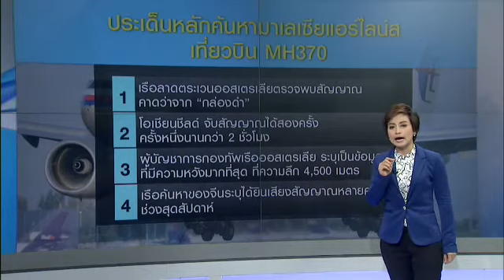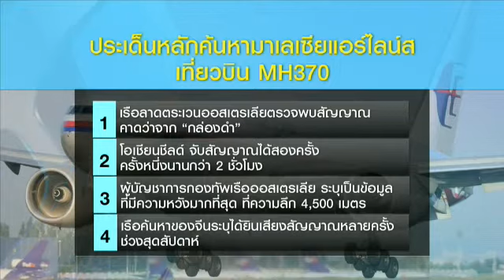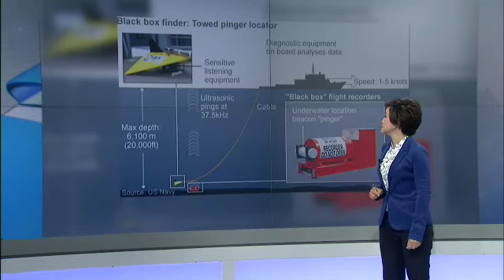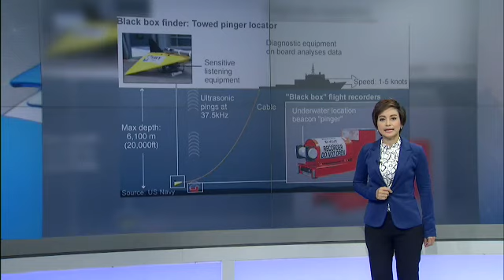คืบหน้า ค้นหา MH370